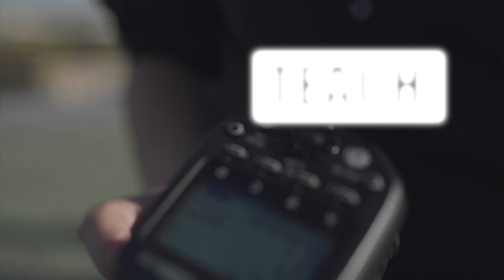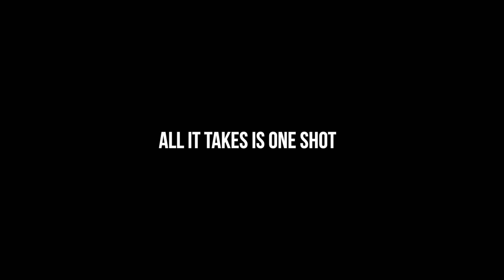How to Convince your Loved One to be your Photography Model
In this video I will address something that is commented very often every time I upload a video of me shooting my wife, hope you guys enjoy it, and at the same time pick up some little tips and tricks here and there :)

Just something about me…
Since prior to my entry into the wedding industry, I have been considered to be one of the most reputable lighting specialists in the Philippines, conducting workshops nationwide and have been featured in various photography magazines. I was also a multi-awarded portrait and advertising photographer.

My expertise is in manipulating ambient and artificial light to create clean and classic photographs which naturally led me to the genre of portrait and wedding photography. Since then, I have shot numerous weddings locally and overseas exhibiting my signature style.

I am also a :
📸 Sony Ph Brand Ambassador
💡 MagMod Ph Endorser
✈️ International Phottix Pro Teamer